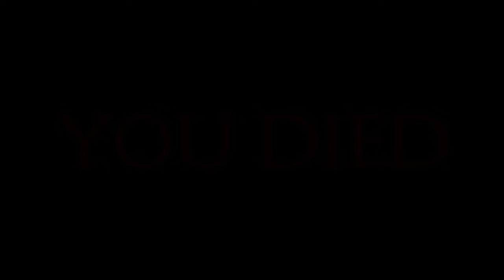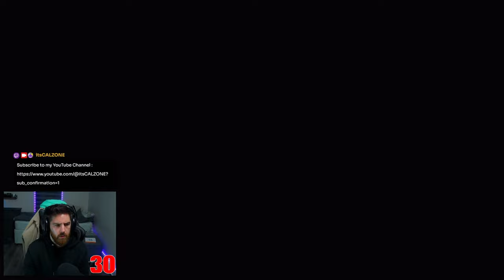So I tried ELDEN RING! #2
the journey and prep for the new Elden Ring DLC coming out!

Prepare for laughter (and maybe some tears) as this nimble but clueless Tarnished (that's me!)  takes on , Stormveil Castle!  This is a blind first playthrough of Elden Ring, and let's just say my Dex build might be more about dodging than dealing damage.

Will my unwavering optimism and questionable dodging skills be enough to overcome this legendary foe? Join me on this hilarious (and potentially rage-inducing) journey as we explore the beauty of the lands Between

Who needs a shield when you have fancy footwork, right? (Famous last words?)